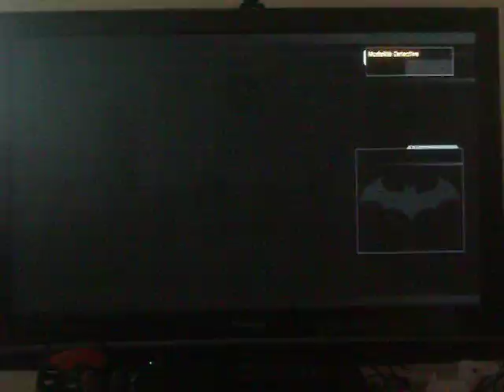Un pipistrello in gabbia Ep 5: Quella Bruja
Oggi incontreremo finalmente Bane.
Membri nell'episodio: Negromante